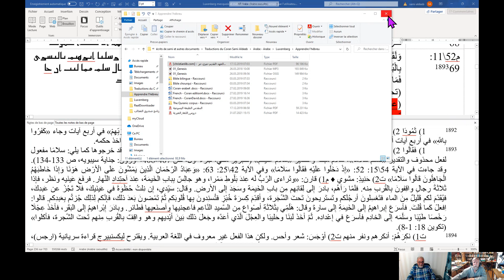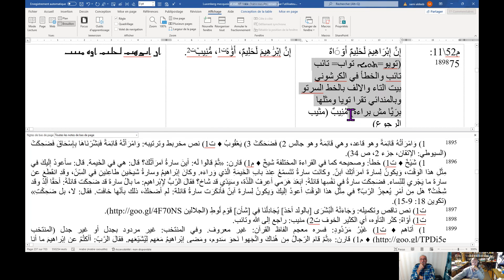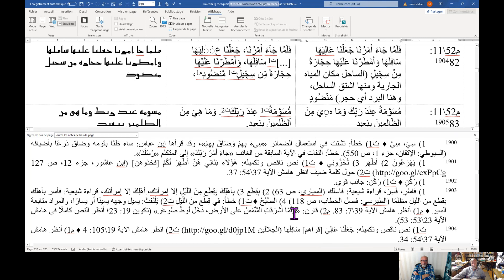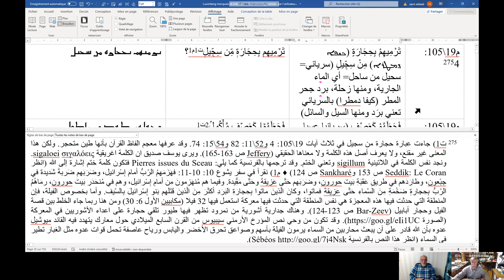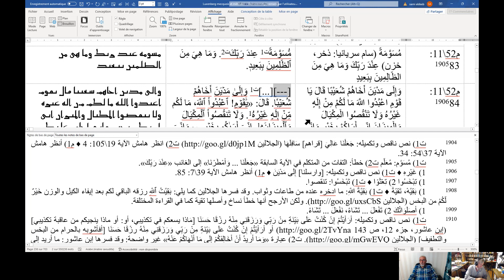سورة 52 هود الآيات 50 - 83 القراءة السريانية للقرآن lecture syriaque du Coran